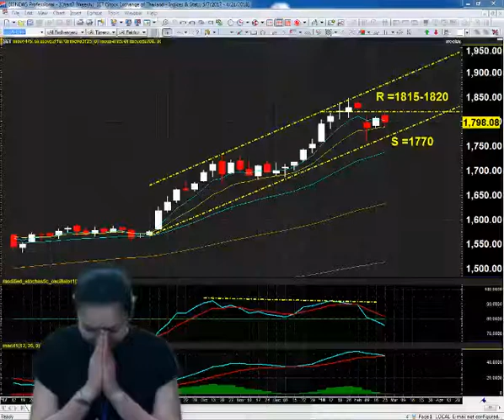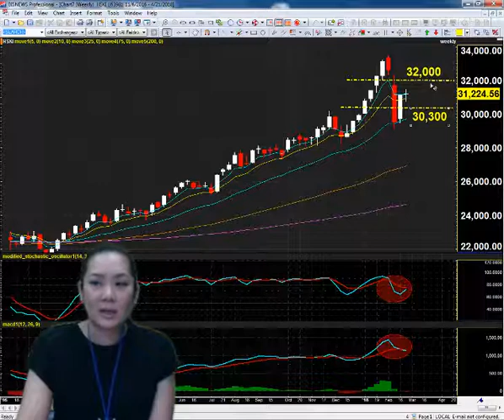ฟิลลิปพิชิตการลงทุน 26 กุมภาพันธ์ - 2 มีนาคม 2561 part 2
รับฟังกลยุทธ์การลงทุนประจำสัปดาห์ได้ที่นี่ค่ะ หากมีข้อสงสัย ต้องการคำแนะนำติดต่อ